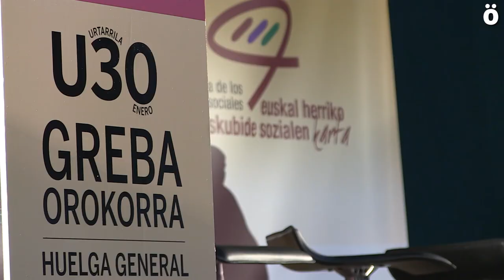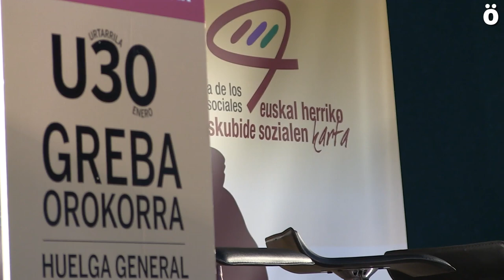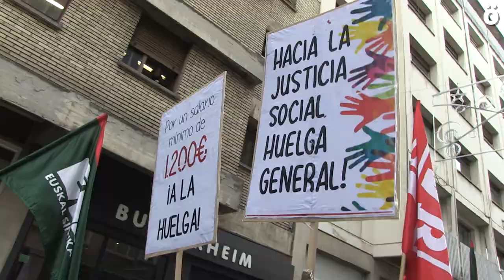La Carta de los Derechos Sociales reclama presupuestos sociales, participativos y dignos al Gobierno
La Carta de los Derechos Sociales de Euskal Herria ha celebrado un acto en el Labrit para defender unos presupuestos sociales, participativos y dignos para hacer frente a las desigualdades existentes en Nafarroa. Tras el acto, se ha celebrado una manifestación que ha terminado en el Parlamento de Nafarroa con un llamamiento claro ha participar en la huelga general del próximo 30 de enero.